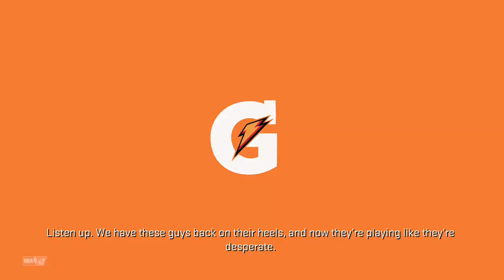NBA 2k17 Michael Jordan MyCareer MJ's 43 Points 10 Rebounds Unbelievable!! Playoffs Round 3 Game 4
NBA 2k17 Michael Jordan MyCareer MJ's 43 Points 10 Rebounds Unbelievable!! Playoffs Round 3 Game 4 Xbox One